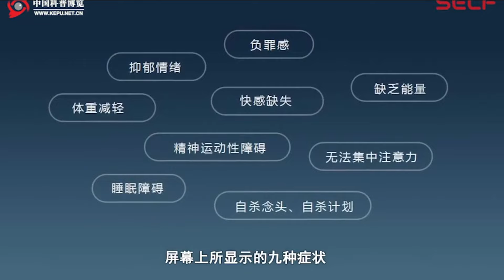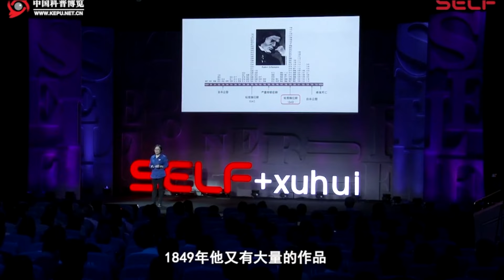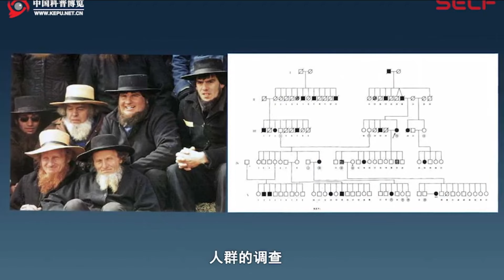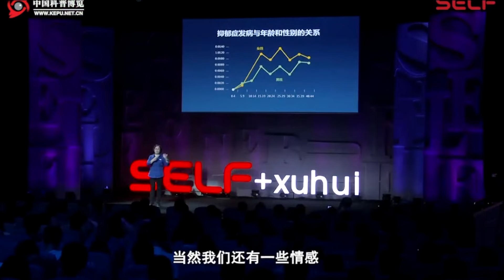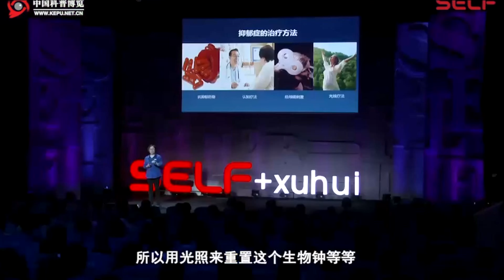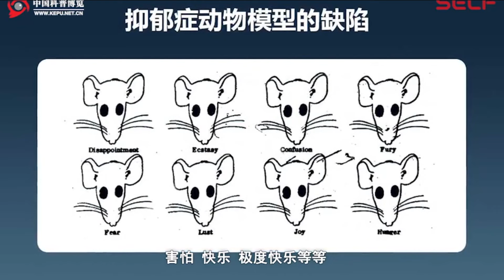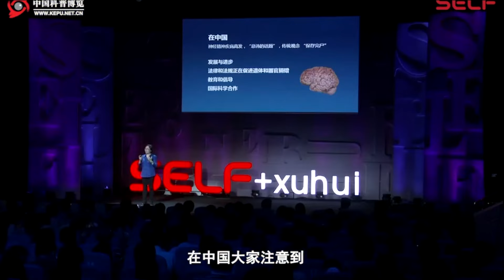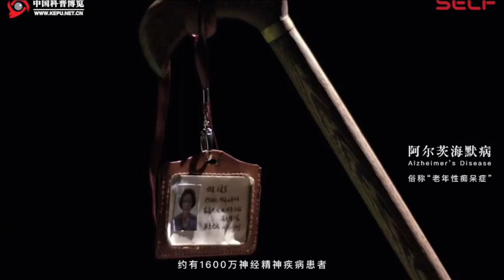361｜包爱民：寻找抑郁症的根源｜浙江大学医学院｜格致SELF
包爱民：寻找抑郁症的根源

包爱民 浙江大学医学院神经生物学教授

格致论道第18期 | 2017年6月24日 上海

爱笑的人也会抑郁吗？抑郁症也有不同种类，症状各不相同

如果这9个症状中了5个以上，就要考虑是得抑郁症了

这个病不应该被污名化，不应该属于一个禁忌话题。

在中国，每年30万人因抑郁症自杀，抑郁症到底是一种什么样的病？

浙江大学的包爱民教授在SELF讲坛的舞台上，分享了抑郁症的症状及治疗方法，并且提倡建立中国自己的人脑库，为子孙后代带来健康。

世界上有大约15%的人过着非常不快乐的生活，他们或悲观或沮丧或绝望，这就是抑郁症。

抑郁症已经不是一个罕见病了，屏幕上的两位演员，一位是中国香港的张国荣先生，一位是美国的电影演员罗宾·威廉姆斯先生，他们才华横溢，塑造的荧幕形象令我们难以忘怀。

比如张国荣先生在《霸王别姬》里所塑造的程蝶衣，罗宾·威廉姆斯先生演的《死亡诗社》的老师，那位激励学生去发挥自己的天赋、创造力、独立性的老师。

还有一部电影更让我难以忘怀，就是《Awakenings》，也叫《无语问苍天》，他扮演了一位我们的同行，一位神经内科大夫，平凡且默默无闻，但是他有着非常坚定的信念——坚决不向疑难的脑部疾病低头。

他观察到了一种非常奇怪的疾病，并且当时是多巴胺——新的一个化合物刚被认识的时候，他就大胆地去使用这个药，顶着来自权威的压力，跟患者的家属保持一个很好的沟通。这样的英雄形象其实激励了我们科学家。

但是生活中，像张国荣、罗宾·威廉姆斯都罹患了抑郁症，最后都选择了自杀。

那么它到底是一种什么样的病？由于我们的科学还没有发展到能揭清它真实的疾病标志，目前医生是根据症状来诊断这些疾病的。

抑郁症有上图九种症状。美食、爱情、人际关系、亲子关系，工作、创作……这些平时能给我们带来愉悦感的事物，在抑郁症患者看来都提不起兴趣。

并且抑郁症患者的活动能力下降。有的人整天呆在沙发上，有的人躺在床上，没有任何的活动力，缺乏能量；工作中无法集中注意力，工作效率严重下降；失眠；他们自己也会感觉到，这样的生命有什么意义呢，不如结束。所以他们中很多人选择自杀。

上述九个症状中达到五个及以上，持续两周，就会被诊断为抑郁症。虽然都得了抑郁症，但很多病人的症状是五种不同的组合。抑郁症还有不同的类型。

比如躁狂抑郁症，也叫双向情感障碍、双向障碍。病人感觉洋洋得意，自我感觉非常好，有众人皆醉我独醒的感觉。另外他忙忙碌碌，创造力和精力旺盛，甚至可以不用睡觉，实际上不是真的忙忙碌碌，而是一事无成。

屏幕上的这位患者是著名的德国作曲家罗伯特舒曼，他就罹患了双向障碍。横轴显示的是他最后将近30年时间的作品数和作品号，每个数字都是他的作品号，以及作品和情绪之间的关系。

1833年他处于一个非常抑郁的状态，甚至企图自杀，这一年他只有两部作品。到了1840年，他进入轻度躁狂时期，作品数量急增。

接下来他的情绪又向抑郁走去，到了1844年他又患了严重的抑郁，在这一年他根本没有任何作品。接下来又循环向一个躁狂的状态，可以看到1849年他又有大量的作品。

这个病也很严重，像这样躁狂、抑郁、躁狂、抑郁反复循环，并且频率逐渐地增加也就是周期缩短。到了1854年，他企图自杀跳到莱茵河里，被旁人救上来，但是接下来的治疗并没有明显的效果。1856年他绝食，死在医院里。

抑郁症对病人、家庭和社会都造成了巨大的痛苦。除了刚才所说的这些，产后抑郁、围绝经期抑郁、冬季抑郁等等，都是抑郁症的亚型或者叫其他类型。

被污名化的抑郁症

抑郁症的终身发病率现在已经到了10%~15%，在所有疾病中自杀率最高。世界卫生组织预测，到2020年抑郁症可能会成为仅次于心血管疾病的人类第二大杀手，成为社会的疾病负担。